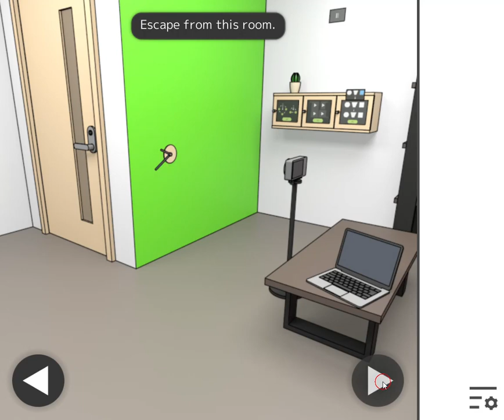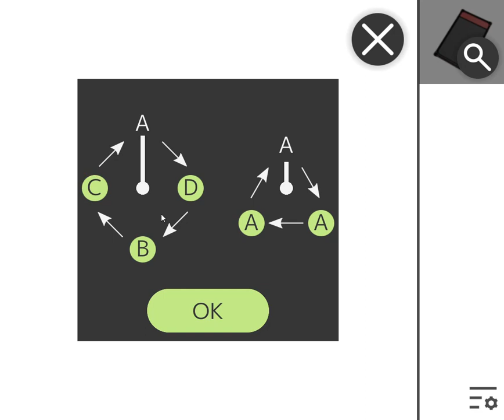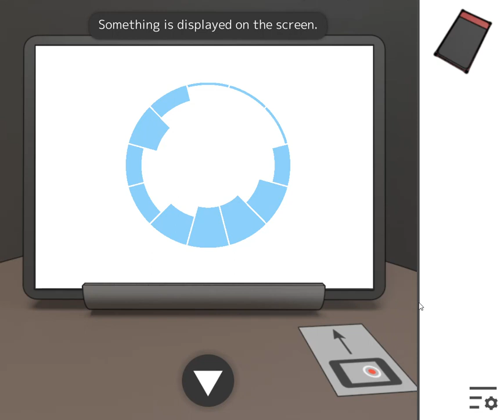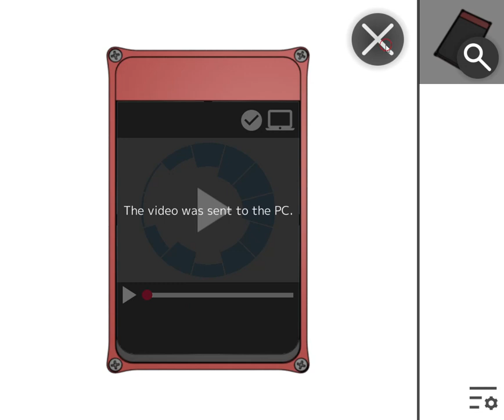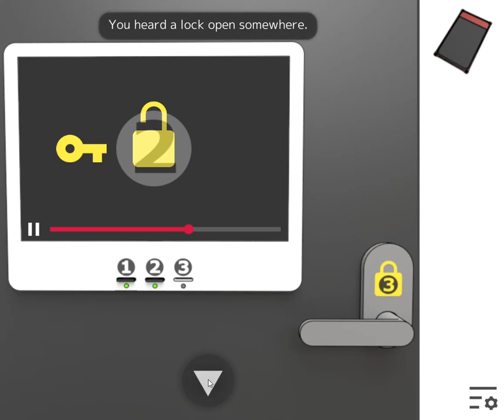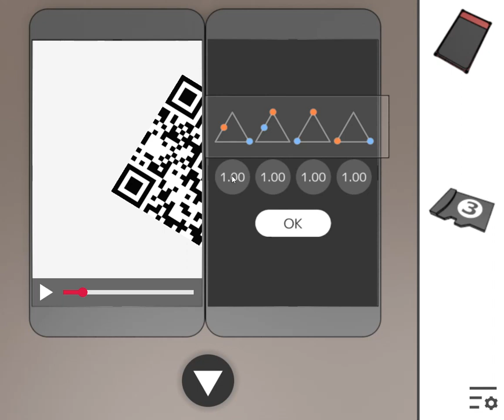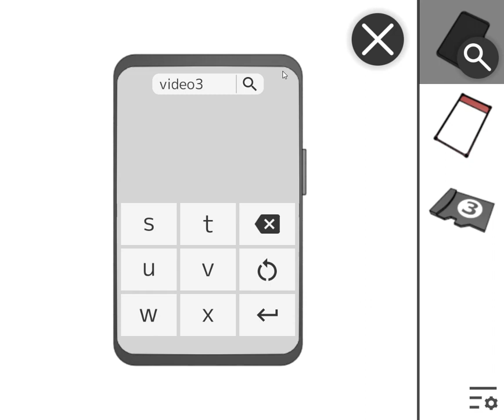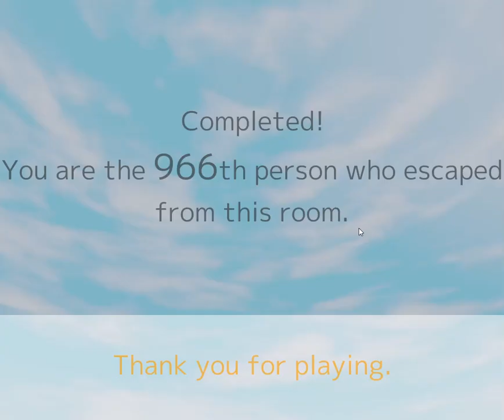[Masa’s Games] Video Studio Escape Walkthrough